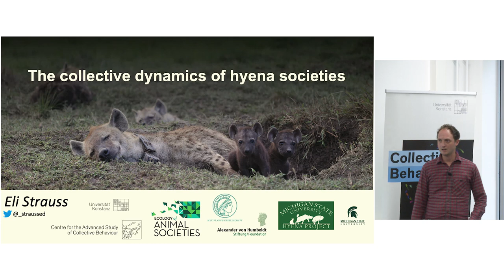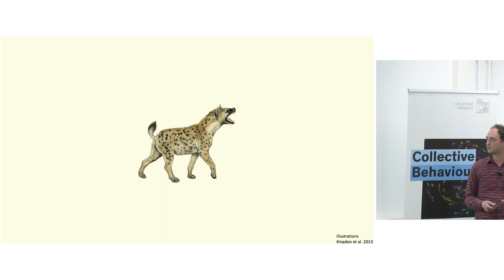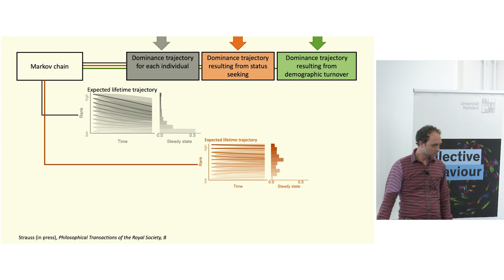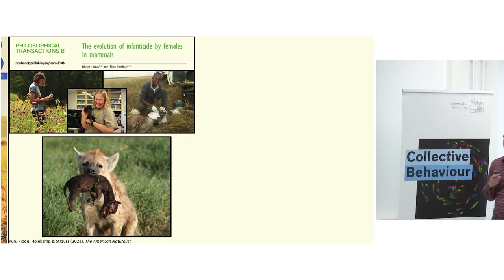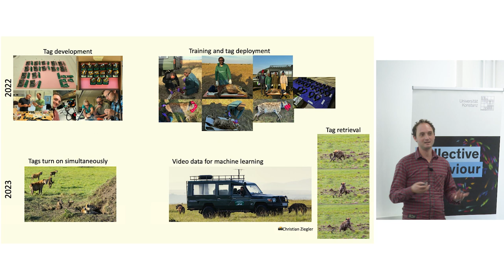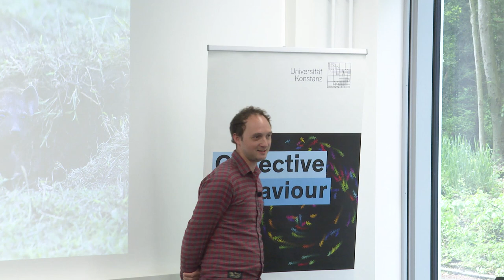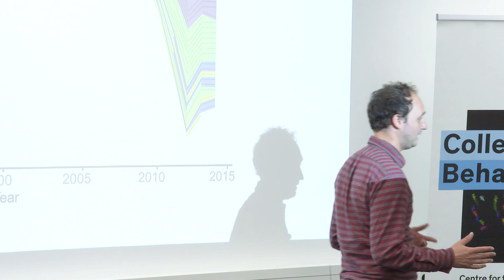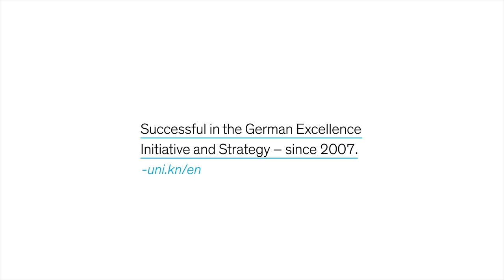Eli Strauss - The collective dynamics of hyena social hierarchies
In complex societies, animals live alongside groupmates that are simultaneously their cooperators and competitors. This heterogeneous social landscape sets the stage for the evolution of social traits that help individuals navigate their societies, for instance by building alliances and competing strategically. However, in other respects, the way animals experience their social landscapes is driven by emergent properties of the collective rather than specific social strategies. I explore these themes in a long-term study of spotted hyenas—large social carnivores that have evolved remarkably primate-like life-histories and societies.

Eli Strauss is a postdoctoral researcher broadly interested in the evolution of sociality and the tension between cooperation and conflict arising from group living. Eli got his PhD at Michigan State University in 2019, then was a Postdoctoral Fellow at the University of Nebraska-Lincoln before joining the Max Planck Institute of Animal Behavior and the CASCB in 2021.